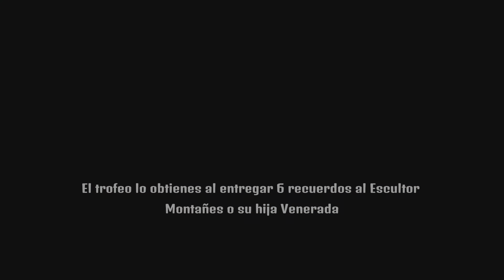Blasphemous 2 trofeo El trabajo del maestro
Blasphemous 2 trofeo El trabajo del maestro, localización de todos los recuerdos
Línea de tiempo :
00:00 comienzo
00:06 Recuerdo de Trifón
03:27 Recuerdo de Cástula
05:00 Recuerdo de Confesor
06:13 Recuerdo de Cesáreo
06:55 Recuerdo de Régula
10:02 Recuerdo de Próximo